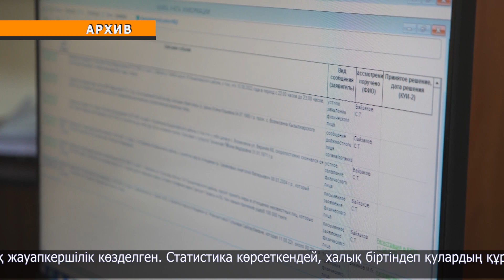Интернеттегі алаяқтықтың жаңа түрлері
Қазір интернет-алаяқтық деген ұғымнан ат үркеді. Алайда, әлемжеліде алданып, сан соғып жатқандар әлі жетерлік. Ағымдағы жылдың 5 айы өткен жоқ. Ал өңірде 250-ден астам факті тіркеліп үлгерді.